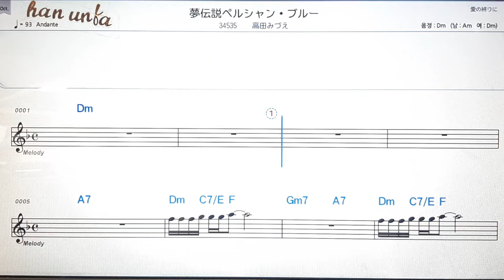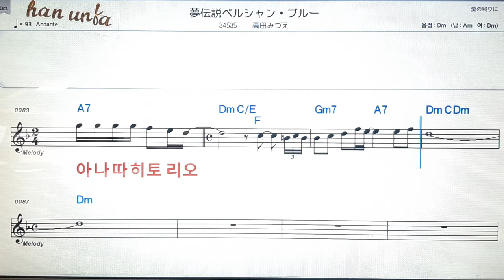유메덴세쯔 떼루산부루/타까다미즈에💕日本の歌*Karaoke*Sheet Music*(한*일본어 동시 발음)韓国語 日本語の同時発音